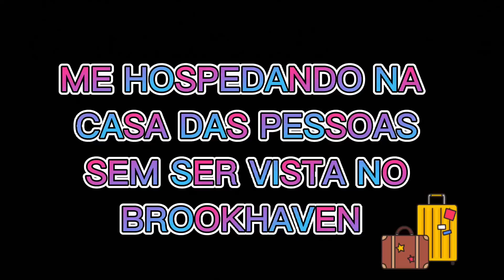ME HOSPEDANDO NA CASA DAS PESSOAS SEM SER VISTA NO BROOKHAVEN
Oi gente 🥰

No vídeo de hoje eu me hospedei na casa das pessoas no brookhaven sem elas saberem. Será que deu certo?

Espero muito que gostem! Beijos 😘